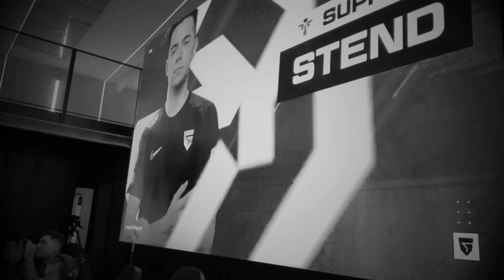"¿SE ACABÓ NUESTRO SPLIT? "💔 | SEMANA 9 SUPERLIGA | VOICE COMMS #41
Partido tenso contra KOI 😳